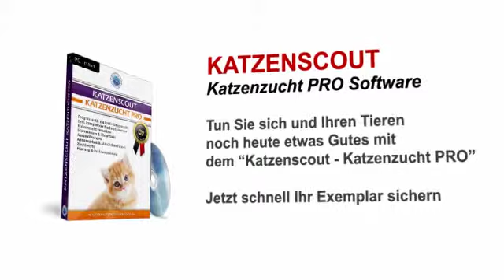Katzenzucht Pro Software. Für Katzen Zucht mit Rechnungswesen bei softwareprogramme24